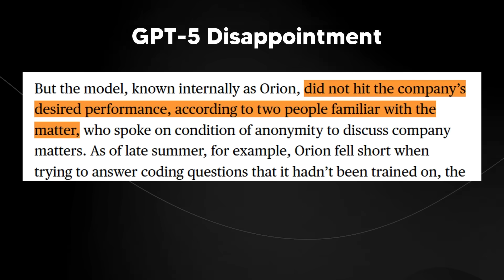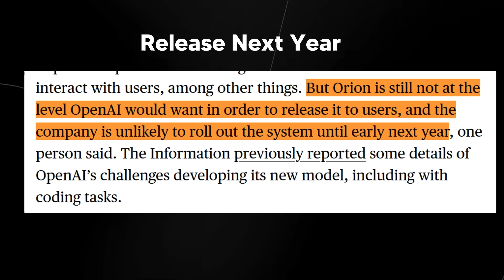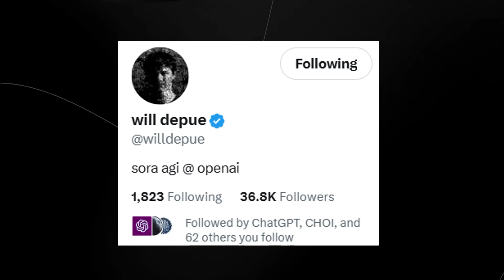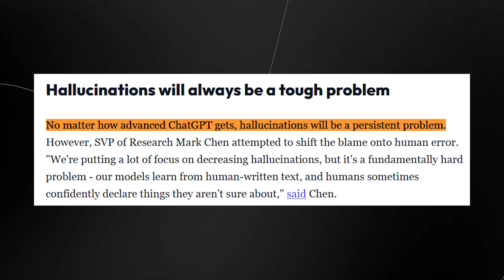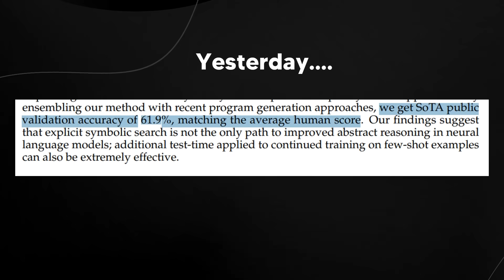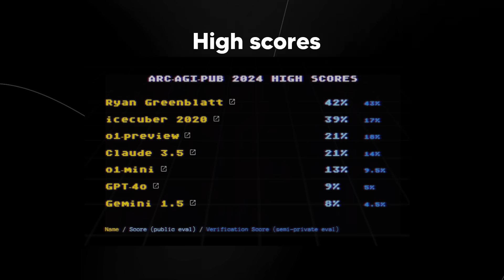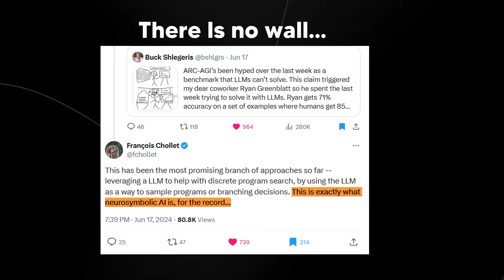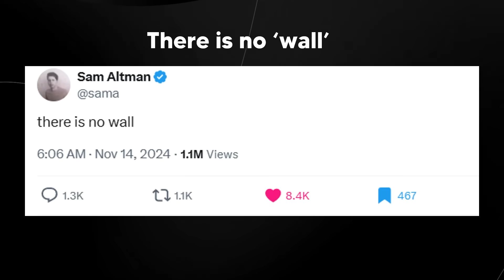OpenAI FIRES BACK At Leakers On GPT-5s Performance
0:00 Altman Response
0:47 Model Performance
1:40 Release Delay
2:28 Marcus Critique
3:25 Industry Struggles
4:10 Scaling Debate
5:10 Marcus Predictions
5:52 Current State
6:46 Benchmark Discussion
7:34 Reasoning Tests
8:32 MIT Research
9:16 Benchmark Leaders
10:13 Symbolic Approach
10:43 Performance Analysis
11:25 Paradigm Shift
12:04 Future Direction
12:56 Final Analysis

Music Used